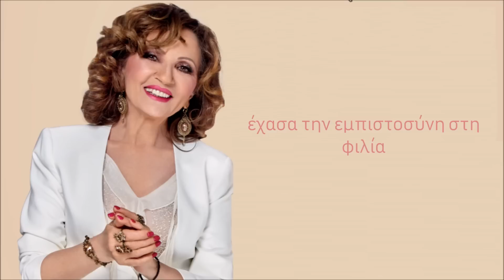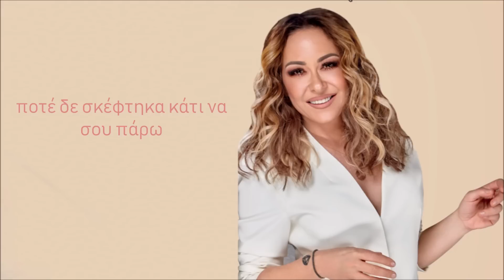Γλυκερία - Μελίνα Ασλανίδου | Έρωτας μοιάζει η φιλία | Official Lyric Video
Γλυκερία - Μελίνα Ασλανίδου | Έρωτας μοιάζει η φιλία | Official Audio Release
Μουσική: Γιώργος Ζήκας
Στίχοι: Βάσω Αλλαγιάννη
Ενορχήστρωση: Στέλιος Φωτιάδης
Album: Η αγάπη είναι ελεύθερη (EROS MUSIC 2010)

Βρείτε τη Γλυκερία - Μελίνα Ασλανίδου - Έρωτας μοιάζει η φιλία (Radio Edit) από τον δίσκο Η αγάπη είναι ελεύθερη στα:

Στίχοι:

Προδόθηκα από χέρι φιλικό,
τρελή καρδιά μου, εύκολη λεία
έχασα την εμπιστοσύνη στη φιλία
κι ακόμα δεν μπορώ να γιατρευτώ (Χ2)

Έρωτας μοιάζει η φιλία
και φέρνει πόνο και χαρά
με κάποιον να μοιράζεις στη ζωή σου
όλα της καρδιάς τα μυστικά

Τους φίλους μας τους έχουμε
στα γέλια και στα κλάματα
να μας χτυπούν τη πόρτα μας
μες στα άγρια χαράματα

Πόσες φορές δεν ήπιαμε μαζί,
δε μοιραστήκαμε κι ένα τσιγάρο

ποτέ δεν σκέφτηκα τα τι να σου πάρω,
όμως εσύ με πίκρανες πολύ

Νέος δίσκος από τη Γλυκερία που αυτή τη φορά ερμηνεύει τα υπέροχα καινούρια τραγούδια που της έγραψαν ο Γιώργος Ζήκας και η Βάσω Αλλαγιάννη.
Μία συνεργασία τόσο ταιριαστή, που προέκυψε «όταν συναντήθηκαν άνθρωποι με ανοιχτή καρδιά, δοτικότητα και θετική ενέργεια, τη σωστή στιγμή», όπως σημειώνει η Βάσω Αλλαγιάνη. Όλα ξεκίνησαν όταν ο Γ. Ζήκας ζήτησε από την Β. Αλλαγιάνη στίχους της για να φτιάξει «κανένα τραγουδάκι». Εκείνη, αν και δεν είχε δώσει ποτέ στίχους σε άλλον, ανταποκρίθηκε με ενθουσιασμό. Το αποτέλεσμα ήταν όχι ένα, αλλά πολλά καινούρια τραγούδια, που βρήκαν την ιδανική τους ερμηνεύτρια στη Γλυκερία.
Τραγούδια λαϊκά, γεμάτα φως και αγάπη, φτιαγμένα με τα καλύτερα υλικά και πολύ μεράκι, από δύο «μάστορες» του είδους και περιλαμβάνονται στο άλμπουμ «Η αγάπη είναι ελεύθερη». Η Γλυκερία τα απογειώνει με την υπέροχη φωνή της, γεμάτη δύναμη, φρεσκάδα και βαθιά ευαισθησία. Η ίδια σημειώνει για τη συνεργασία τους: «…ίσως θα έπρεπε να πραγματοποιηθεί πριν από χρόνια, ήρθε όμως αβίαστα, ακριβώς σε μια εποχή που οι άνθρωποι χρειάζονται αγάπη, χαρά και αλήθεια και αυτά τα τραγούδια έχουν περίσσευμα αγάπης, χαράς και αλήθειας».
Μαζί με τα καινούρια τραγούδια, θα ακούσετε και κάποιες γνωστές επιτυχίες των δύο δημιουργών, για πρώτη φορά με τη φωνή της Γλυκερίας.
Συμμετέχουν, τραγουδώντας ντουέτα με την Γλυκερία, ο Κώστας Μακεδόνας στην «Κουρσάρα», η Μελίνα Ασλανίδου στο «Έρωτας μοιάζει η φιλία», ο Δημήτρης Σταρόβας σε μία πρωτότυπη ρέγκε διασκευή του «Πάμε νότια» και ο Βασίλης Χαραλαμπόπουλος σε μία «θεατρική» ερμηνεία στο τραγούδι «Της Ηλέκτρας κόλπα».
Η ενορχήστρωση είναι του Στέλιου Φωτιάδη.
Η διεύθυνση και επιμέλεια παραγωγής του Στέλιου Φωτιάδη και του Άγγελου Σφακιανάκη.
Ένας δίσκος που θα αγαπήσετε από την πρώτη ακρόαση!

Γιώργος Ζήκας: «Όταν ο έρωτας χτυπά διπλά. Όταν η φιλία γίνεται έρωτας. Όταν οι νότες μπλέκουν τις λέξεις με τραγουδοκλωστή, βάλσαμο για τις πληγές μας τα τραγούδια. Σας ευχαριστώ όλους για την ερωτική συνεργασία».